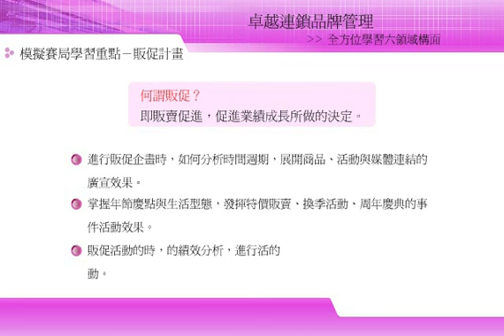CSM_卓越連鎖品牌管理10-04-09